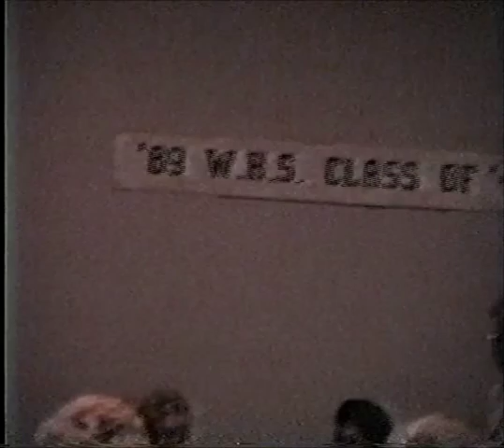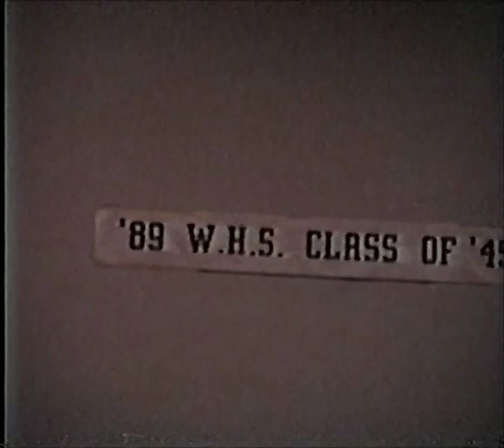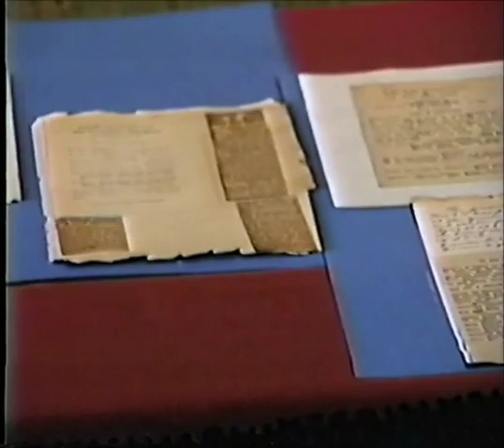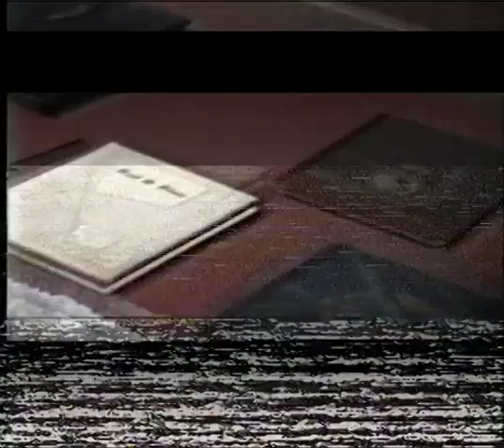1989 Warner SD Reunion at Ramkota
1989 all school reunion for Warner SD at the Ramkota.